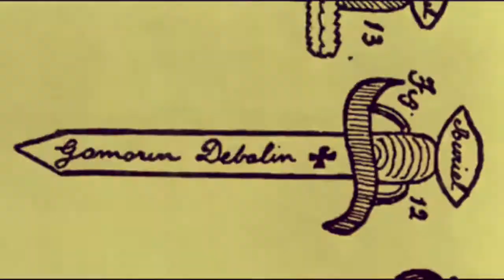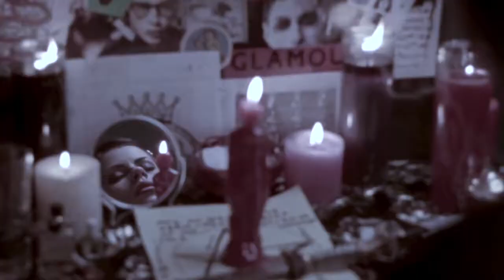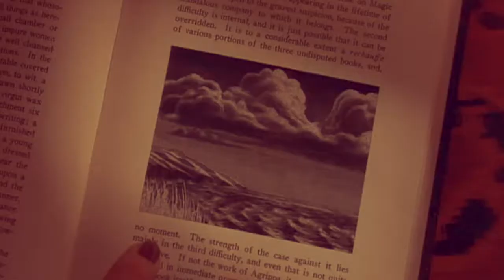Nancy Downs. || The Craft. || DON'T SCREW WITH ME.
● Warning : SPOILERS
● Watch in 720p, it's better

Fandom : The Craft
Song : Fifty Vinc - From The Undergroung
Software : iMovie

Hello,

This is my video edit about the character of Nancy Downs from The Craft. She's so paradoxal, kind and evil at the same time, I love how these two parts battle inside of her.

Don't forget to leave a comment to tell me what you think of my videos,

xoxo